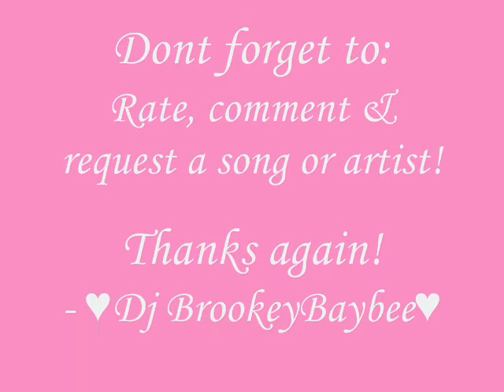Love is all around - Ricki-Lee [[Picture Slideshow]]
This is my first picture slideshow and first video for this account! The video is a slideshow of Ricki-Lee to the song Love is all around. Hope you like it!♥

Dont forget to comment on my channel or send me a message requesting a song or an artist (and i can choose a song) that you would like to see on one of my next videos! Thanks! Toodles!♥